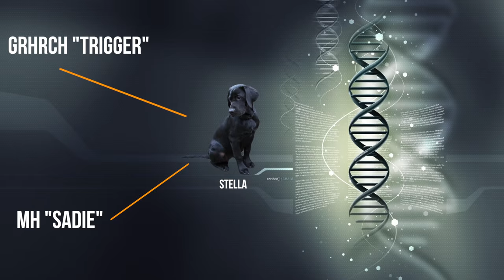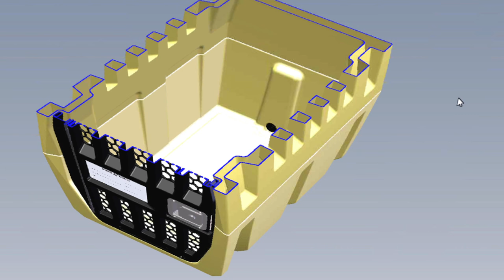Dog Crate: Traveling With A Hunting Retriever In A Dog Kennel – Mossberg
A dog crate is essential to traveling with your hunting retriever. Would your dog survive a crash? Would your dog kennel hold up during the accident? Would your dog kennel come flying through your back window or would it go flying into oncoming traffic?

In this video on how to travel with your dog, Addison Edmonds, CEO of Gunner Kennels, and Jason Cruise, producer of Mossberg’s Rugged American Hunter, talk about why a dog crate matters in traveling with a dog kennel.

More importantly, a dog crate is a dog’s home. You want to crate train your hunting retriever so that a dog kennel is home away from home.

Traveling complicates this process.

Dog crates for sale are everywhere, but don’t be fooled. That’s not the only thing necessary to traveling with a dog crate.

You spend a lot of time training a hunting retriever. A duck dog is a massive investment.  This video covers the insights on how to insure that your hunting dog is with you for many years to come.